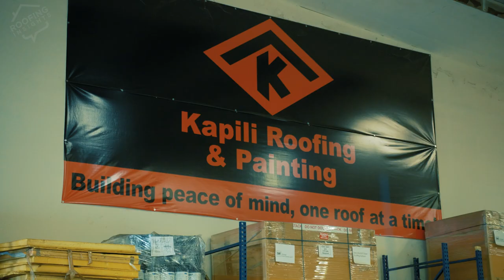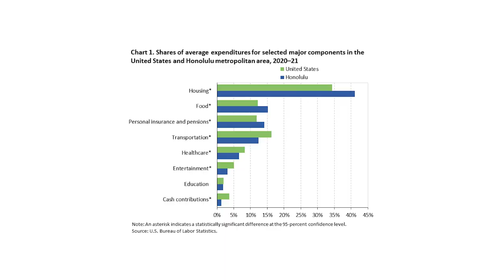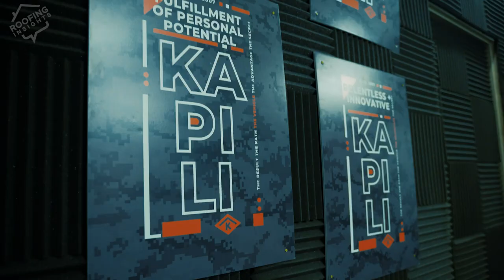Hawaiian $40MM Roofer: Kapili Roofing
Looking for a Roofer in Hawaii? Look no further than Kapili Roofing! Kapili Roofing is a top-notch roofing company that can take care of all your roofing needs, from a simple repairs to a full roof replacement. In many years they laid off only two employees, that speaks volumes!

If you're looking for a reliable and affordable roofing company, then Kapili Roofing is the perfect choice. Contact them today to learn more about their services and find the best roofing solution for you.
From Insights:
00:00 Paradisiacal Hawaii
00:45 How do local companies work here?
01:31 The owner of Kapili Roofing
02:23 How is it going here?
03:34 To be humble in business - why?
05:20 Brennan's dad
05:41 Hawaii - the best climate to do roofing
07:34 What's the hardest have been in 2022?
08:39 What does Brennan do to attract people?
09:50 A roofer who has been working for 42 years
10:30 How to be a roofing contractor here?
10:43 Advice if you want to hire a contractor
11:05 Behind the scene